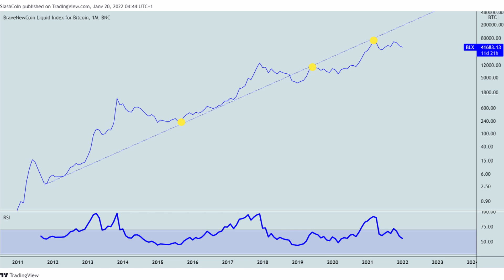BITCOIN STOCK TO FLOW S’ESSOUFLE !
Le Bitcoin Stock-to-Flow nous met en évidence un essoufflement de la volatilité du BTC.
Le scénario avec les cercles de Fibonacci reste d’actualité pour l’instant.
Mes vidéos ne sont jamais des incitations à l'investissement, je ne suis pas un conseiller financier. Je vous fais part de mes avis et de ma vision sur le marché ce qui ne constitue pas une information, mais un simple point de vue personnel.